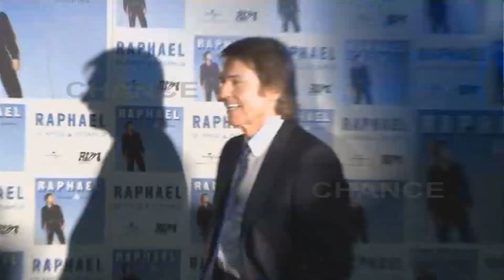Raphael de la 'cobra': 'No opino de esas tonterías'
Raphael, a punto de sacar su nuevo disco 'Infinitos Bailes' y amigo íntimo de David Bisbal, está puesto al día sobre los últimos rumores y ha querido dejar clara su opinión sobre la famosa 'cobra'.